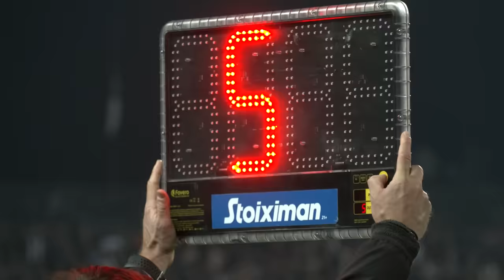Η παρακάμερα του ΠΑΟΚ-Ολυμπιακός - PAOK TV